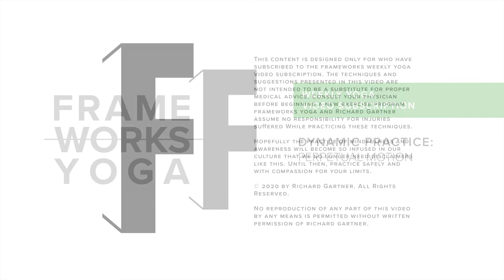65 Minutes of Strength-Building Vinyasa Yoga | Breath and Blood Flow | Frameworks Yoga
/// Perpetual Motion ///
Vinyasa (breath-led movement) is the theme for this week’s dynamic practice. We start with some fascial release exercises. The practice continues with sun salutations, Bihar-style practices, and energizing movement patterns. We conclude the practice with stillness to enjoy and absorb the benefits of our movement.

for upcoming yoga workshops and classes

Of course, it would be breaking the Second Law of Thermodynamics to say we’re literally creating energy with this practice. But all this movement, strength training, and breathwork will undoubtedly perk you up.